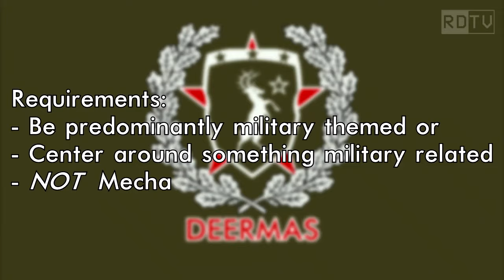10 Military Anime Recommendations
Deer ends Deermas and The Month of War by compiling a list of 10 military and war themed anime. The anime are in no particular order and are only in a list format to make things easier.

NOTE: This video is 1 day late due to copyright BS.